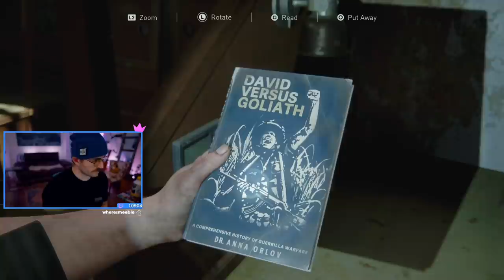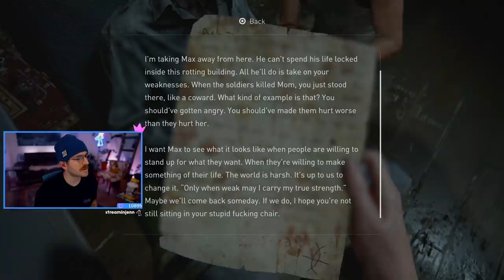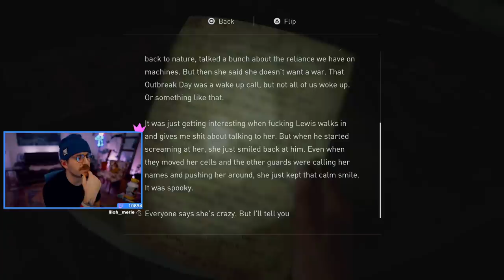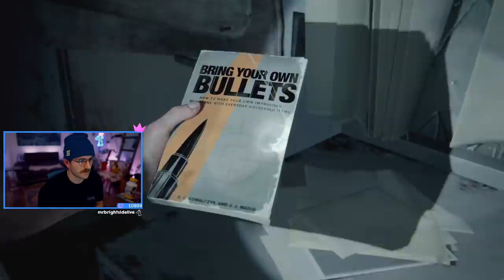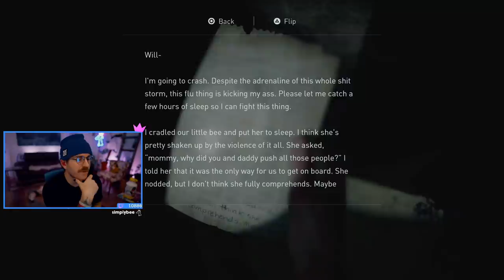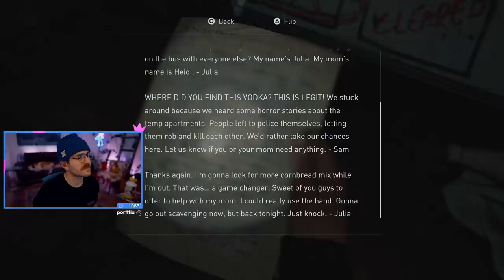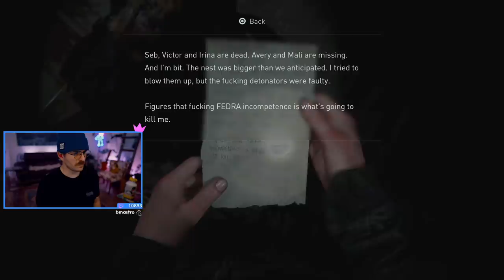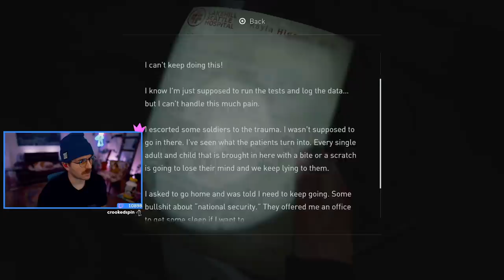The Last of Us Part 2 ep. 4